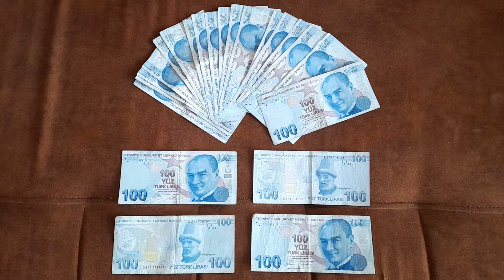100 Turkish Lira Turkish Money İstanbul Türkiye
Herkese iyi seyirler iyi keyifler.Have nice time to everyone..
Media
TV
Radio
Television
Advertising
Vision
Fashion
Moda
Model
Disco
Bar
Club
Night Club
Beach Club
Gece Hayatı
Night Life
Music
Müzik
Dance
Entertainment
Eğlence
Dans
Party
Coctail
Disco Light
Disco Light System
Film
Sinema
Cinema
Aktüel
Actually
News
Haber
Türkiye
Dünya
World
Travell
Seyahat
Dünya Turu
World Tour